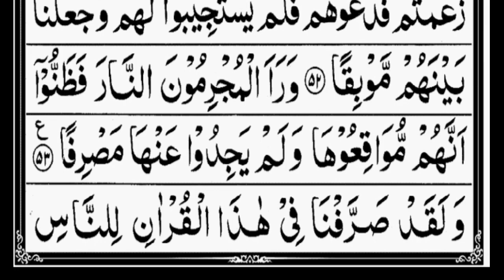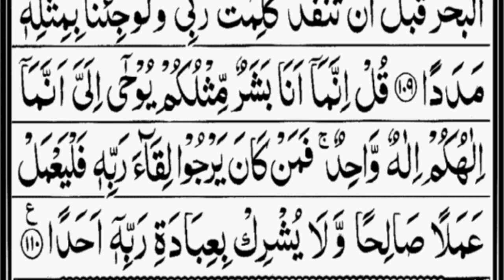Surah Al-Kahf/Ep 37/ 18- سورة الكهف |Friday/ AL KAHF |The Cave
Surah Yasin(Yaseen) | Full With Arabic | Beautiful recitation|یس سورہ36  36|00612|edit&amndjtpArtist:Muhammad Shane Alam
Voice:Qari e Quran Muhammad Shane Alam
یس سورہ 36|

Surah Yasin (Yaseen) | By Sheikh Abdur-Rahman As-Sudais | Full With Arabic Text (HD) |سورة يس36/Ep

Surah Yaseen
Yaseen Sharif
Yasin Sharif
Yaseen Sharaf
Yaseen
Yasin
Yaseen Surah
Yasin Surah

Sura Yaseen
Surat yasin
Yaseen sura
Yasin sura
Muhammad Ali
Quran tilawat
Yaseen tilawat
Quran
Quran Read
Quran Recitation
Daily Recitation
Yaseen Sharif
Yaseen Surah

யாசின்
சூரா யாசின்
 யாசின் சூரா
யாசின் தூவா
यासीन
सूरह यासीन
यासीन शरीफ
यासीन की तिलावत
यासीन तिलावत
कुरान तिलावत
सूरह यासीन
सूरह यासीन की तिलावत
सूरह यासीन कुरान शरीफ की तिलावत
सूरह यासीन शरीफ तिलावत
सूरह यासीन का वजीफा
यासीन शरीफ की तिलावत
यासीन शरीफ
यासीन शरीफ की तिलावत सुनाइए
अल्हम्दु शरीफ
सूरह यासीन कुरान शरीफ
कुरान शरीफ की तिलावत
कुरान मजीद की तिलावत

يس
سورة يس

يس#
سورة يس#
சூரா யாசின்
யாசின் சூரா

And
The Surah is taken from below app
Islam 360

Kahf
Yaseen
Yasin
Surah Yasin
Surah Yaseen
Surah Mulk
 Surah Yusuf
Surah Baqara
Baqara Last 2 Ayat
Surah Maryam
Surah Muzammil
Surah Sajdha
Thouba Last 2 Ayat
surah thagabun
Surah Jinn
Al Imran 26 27 Ayat
Surah Yasin
Kalima
Ayatul Kursi

یاسین,
سورہ یاسین,
سورہ کہف,
യാസീൻ

What to do before reading the Quran
How to read the Quran fluently
4 ways to memorize Quran with understanding for non Arabic speakers
If you don't know how to recite Quran
Front recitation with translation
Quran Recitation Surah baqarah
Reciting Quran beautiful voice
Quranic stories huda TV

How to read Quran in English
Can we read Quran in English
Quran reading with Urdu translation
Asmr Quran reading English
Quran with English subtitles
Quran Translation video
Surah recitation with English translation
Full Quran Translation
Quran Arabic and English Translation
Quran verses with English translation

Reciters: Mishary Alafasy ● Aziz Alili ● Al-Hussayni Al-'Azazy ● Abdul Basit ● Saad Ghamdi ● Salah Al-Hashim ● Mahmoud Al-Husary ● Muhammad Jibreel ● Abdullah Juhany ● Abdul Hadi Kanakeri ● Muhammad Al-Minshawi ● Maher Al-Muayqili ● Abu Bakr Al-Shatri ● Abdul Rahman Al-Sudais ● Wadee Hammadi Al-Yamani